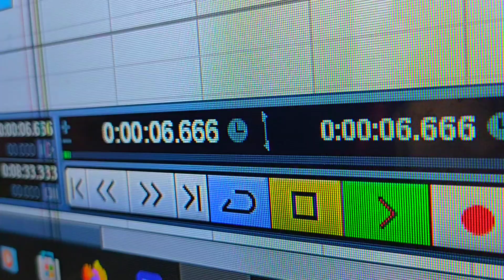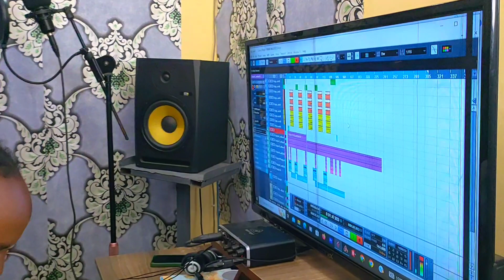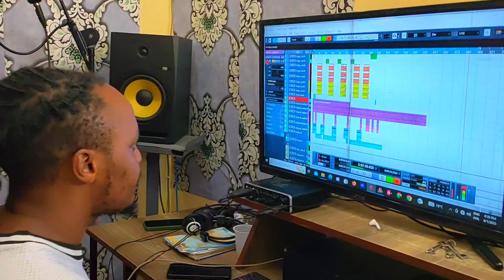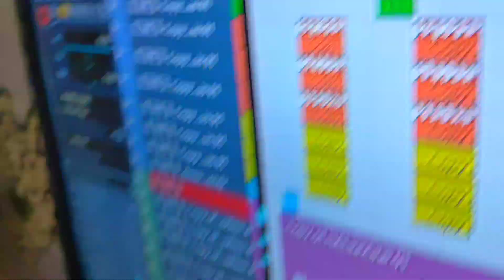STUDIO VERSION BY REMBOO MELODIES